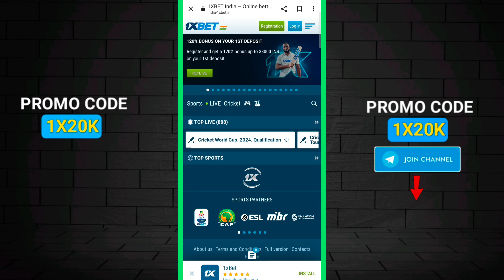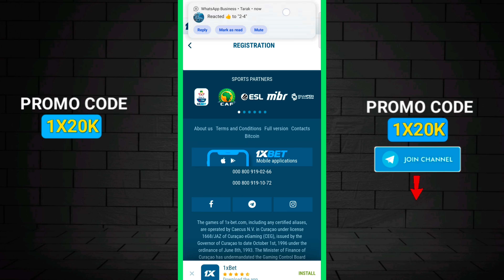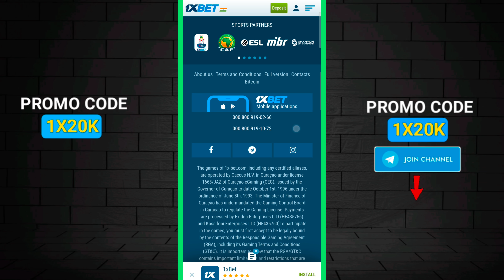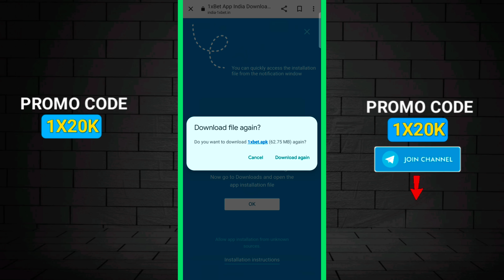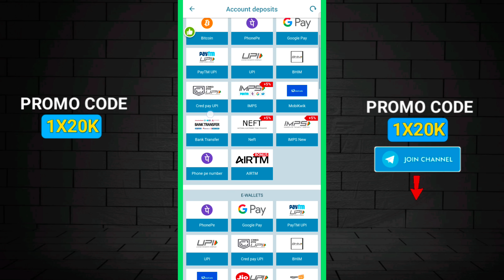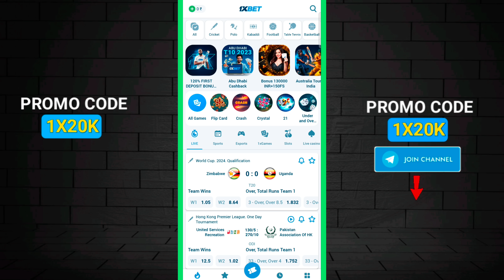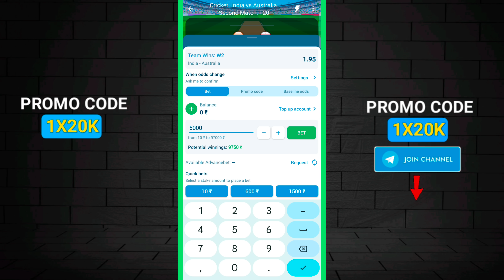1xbet | 1xbet kaise khele | 1xbet 2023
1xbet | 1xbet kaise khele | 1xbet 2023

(1xbet | 1xbet kaise khele | 1xbet 2023 ) The 1xbet gives you better rewards. When you make your initial deposit, the standard 1xbet bonus is a 100% matched deposit bonus.

Video Name = 1xbet | 1xbet kaise khele | 1xbet 2023

Es Video me mene bataya hai ki ,1xbet kaise khele, 1xBet, 1xbet kaise khele hindi

⏱️Timestamps⏱️
0:09 - Payment Proof 1xbet
0:30 - What is in this video (about 1xbet kaise khele, 1xbet )
0:58 - How To Download and Install 1xbet?
1:25 - 1xbet Apk download & Review
2:13 - 1xbet promo code
3:28 - Personal Profile
4:02 - Deposit
4:55 - Risk free bet
5:26 - Bet Place
6:35 - End

1xbet | 1xbet kaise khele | 1xbet 2023

1xbet registration process 2023:-

1. The "One Click" option allows you to sign up literally with one click of the mouse or touchpad.

2. Click the "Register" button and you will now have an account.

3. In this case, the platform automatically generates a username for you in the form of an eight-digit code and an eight-character password. For your convenience, the system offers you to store these data by sending them to your email or by saving them as a text file or a picture.

4. If you take this option, you will leave the completion of your profile data for later.

5. 1xBet will also allow you to play using only these so-called "service" details, but note that you will still need to register your details in order to withdraw money from your account when you win. If you have the time, our advice is to do it now.

1xbet | 1xbet kaise khele | 1xbet 2023
7) 1xbet winning strategy
8) 1xbet Earning Proof
9) 1xbet kaise khele
10) How to play in 1xbet
12) 1xbet Game
13)1xbet app
14) 1xbet 2023
15) 1xbet fake or real
16) 1xbet Pakistan
17) 1xBet 2023
18) 1xbet app hindi
19) 1xbet india
20) how to make bet on 1xBet
21) 1xbet bangladesh 2023
22) 1xbet kese khelen
23) 1xbet app link
26) 1xbet full registration
27) how to win Dream11 by using 1xbet
28) 1xbet tips and trick
29) 1xbet registration kaise kare
30) 1xbet signup
31) 1xbet kaise khelen ?
32) 1XBET KAISE KHELE
33) 1XBET
34) 1xbetkaisekhele

1xbet | 1xbet kaise khele | 1xbet 2023

1xbet | 1xbet kaise khele | 1xbet 2023